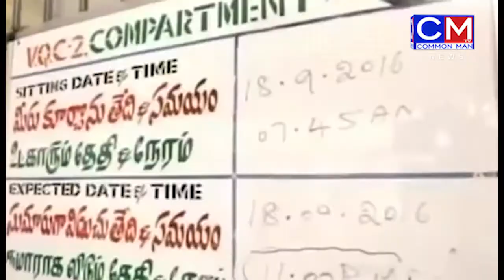ప్లాస్టిక్ రహితంగా తిరుమల తిరుపతి.......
తిరుమల తరుపతి పుణ్యక్షేత్రాన్ని అత్యంత పరిశుభ్ర ప్రదేశంగా తీర్చిదిద్దేందుకు ఏర్పాట్లు చేపట్టారు టీటీడీ ఆలయాధికారులు. సంక్రాంతి తర్వాత తిరుమలలో పూర్తిస్థాయిలో ప్లాస్టిక్ నిషేధాన్ని అమలు చేస్తామని చెప్పారు  TTD చైర్మన్ వైవీ సుబ్బారెడ్డి. ప్లాస్టిక్ బాటిళ్లు, ప్లాస్టిక్  కవర్లను నిషేధిస్తున్నట్లు తెలిపారు. ప్లాస్టిక్ సీసాల వినియోగానికి ప్రత్యామ్నాయ ఏర్పాట్లలో భాగంగా తిరుమల వ్యాప్తంగా మంచినీటి కేంద్రాలను ఏర్పాటు చేయనున్నట్లు చెప్పారు. తిరుమలలో నీటికొరత ఇబ్బంది లేదని… మరో రెండేళ్లకు సరిపడా నీటి నిల్వలు అందుబాటులో ఉన్నాయని తెలిపారు.